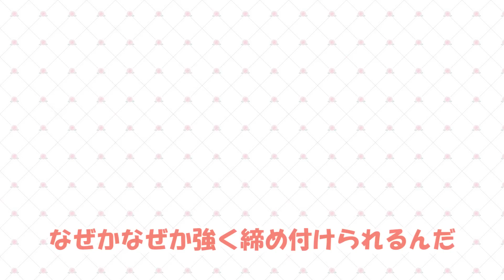H!dE「1日遅れのバレンタインfeat.erica」MVフル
H!dE×ericaのフィーチャリング楽曲！
「1日遅れのバレンタインfeat.erica」ついにPVフルを公開！！

2017年12月27日
LINEMUSICにて配信リリーススタート！
「1日遅れのバレンタインfeat.erica／H!dE」
お互い想いながらも、すれ違う男女の一年越しのバレンタイン・ストーリーをあたたかくもせつない、男女デュエットで歌い上げた2018 年バレンタインの決定版。

作詞・作曲／H!dE、erica
編曲／TA★1